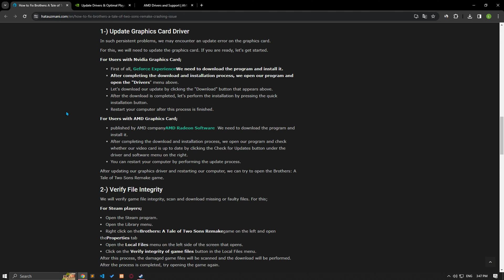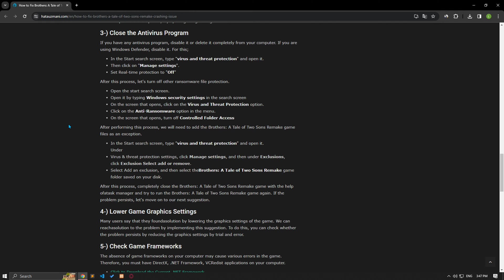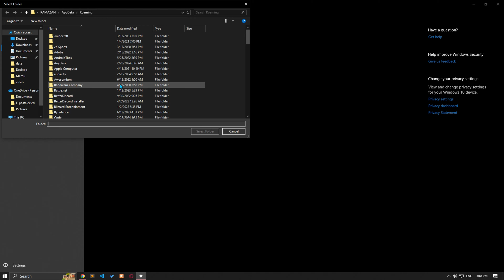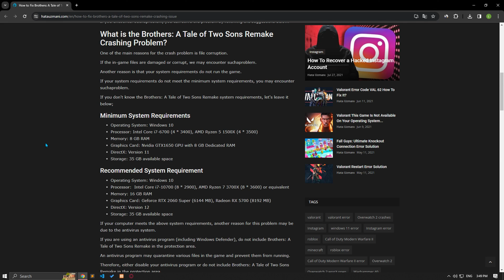Fix: Brothers A Tale of Two Sons Remake Not Launching, Crashing, Loading, Black Screen Issue On PC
In this video, we will try to solve the crash problem that Brothers A Tale of Two Sons Remake players encounter in the game.